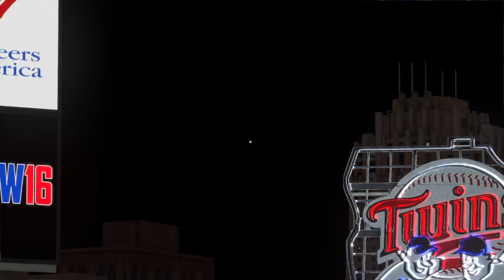MLB® The Show™ 16_20161108104736